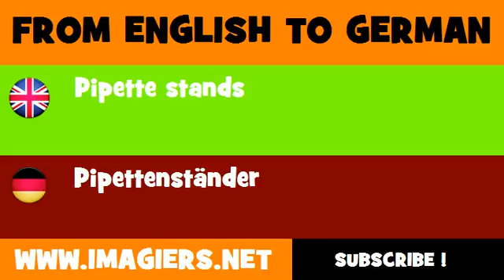youtube video #-aQIZ3L_40o